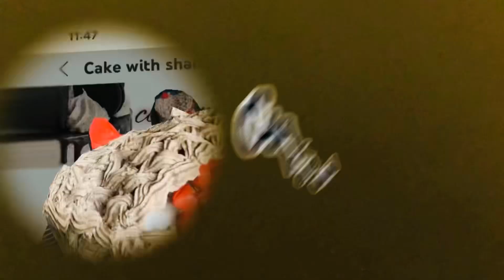Srilankan special Breakfast recipe in Tamil